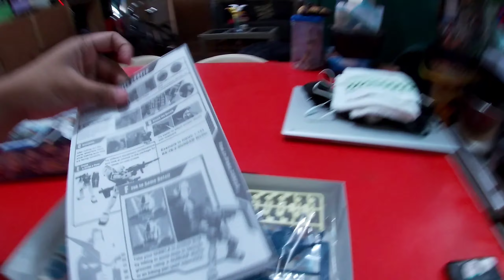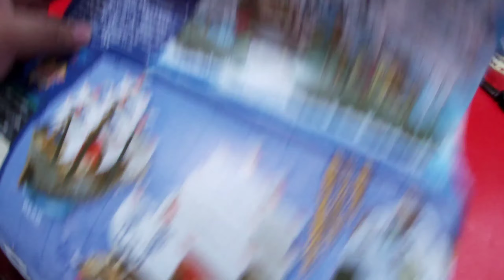Unboxing BANDAI Grandship Collection - Garp Warship | Crackodil TV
Steven aims to inspire, motivate and help other people on their daily lives by sharing his slice of life, humor, life lessons and good family values. | Crackodil TV